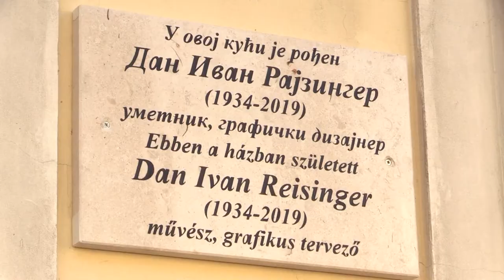Emléktáblát kapott Dan Ivan Reisinger szülőháza